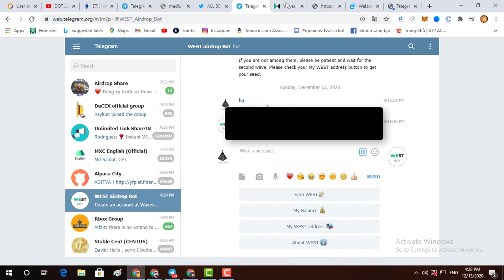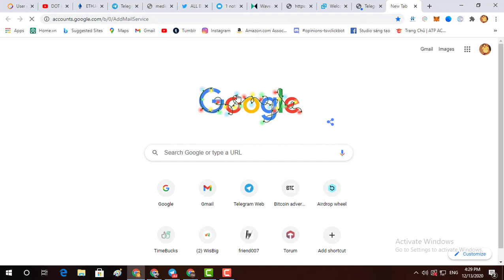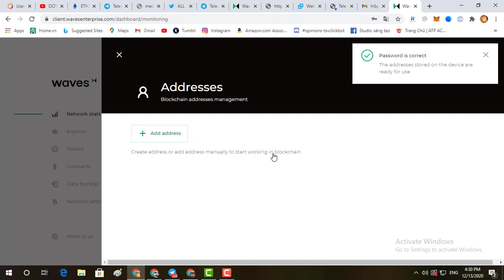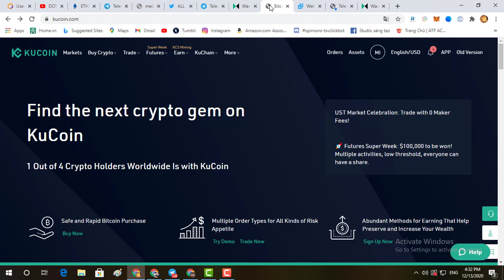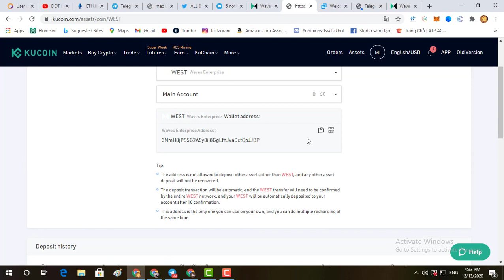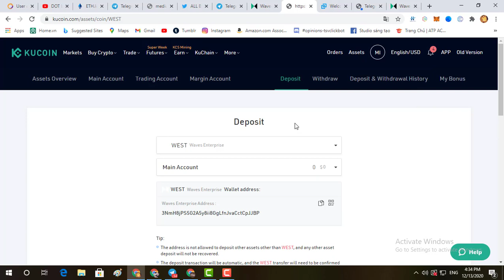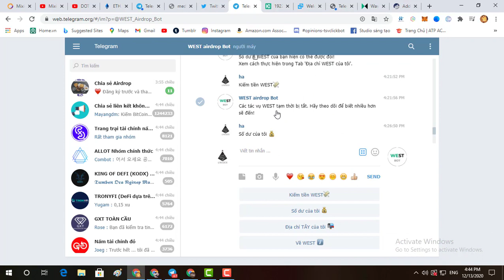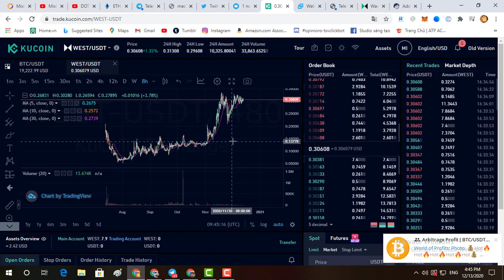Hướng dẫn rút Token WEST về sàn Kucoin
* Mình vẫn đang cập nhập và hoàn chỉnh